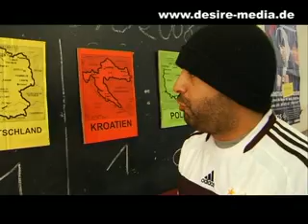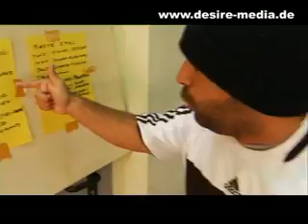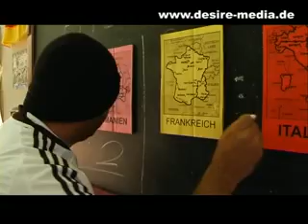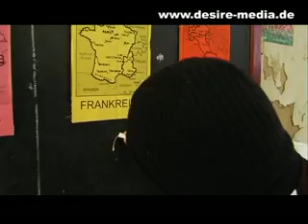Tiger - # 88 - EM-Special # 12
Wenns gefällt, bitte Abo machen, liken, teilen und weitersagen